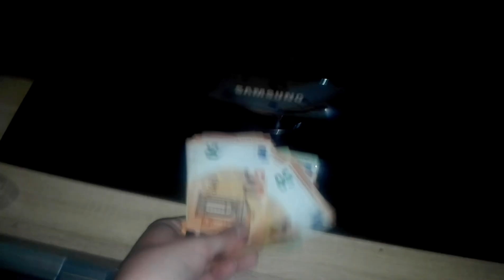Wenn am Ende vom Monat noch Geld da ist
Einfach mal so 4-Stellig, weil man gönnt sich ja sonst nix!